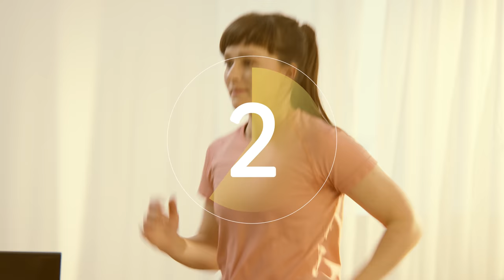Lidlova Vitalnica: 40-minutni trening s Hano za celo telo (lažje)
Si pripravljen/a na izziv s Hano? Pred tabo je 40-minutna vadba za celo telo, ki jo lahko opraviš kar doma. S Hano opravi 40 minutnih vaj, med pa si vzemi dovolj časa za pavzo in počitek, nato pa nadaljujemo do konca! Mamo to! 💪

Spremljaj nas na in ne zamudi novih vadbenih programov, oddihov na prostem in receptov.